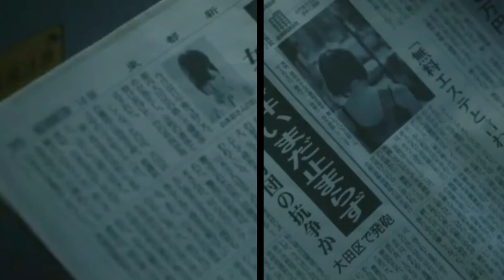사쿠라학원5 16번 버스씬 221120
음악
노래
Rammstein - Sonne (Official Video)
라이선스
SOCAN RR, LatinAutor - UMPG, Kobalt Music Publishing, LatinAutor, LatinAutorPerf, UMPG Publishing, CMRRA 및 음악 권리 단체 6개

마지스카사쿠라학원5 16번 버스씬 221120 Rammstein - sonne